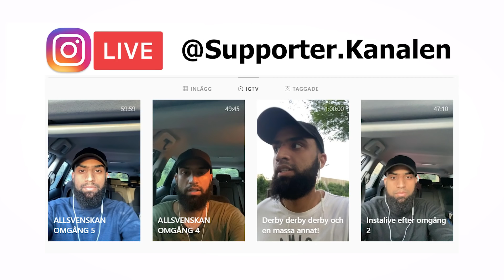[Hammarby IF - Varberg Bois, 1-0] "Visst fan har det GNÄLLTS! Men inte som GRINDIF.."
I den här videon har vi med oss Agne.

Har du sett vår senaste BEST OF 2?

Vill du vara med och spela fantasy med oss?
Gå in på:

2. Registrera ditt lag
3. Tryck på gå med i ligor och välj "gå med i privat liga"
4. Skriv in ligakoden : hpenvw
5. Kommentera ditt lagnamn nedan!